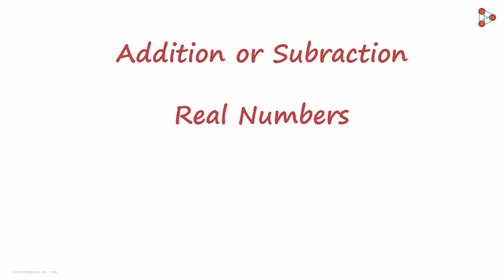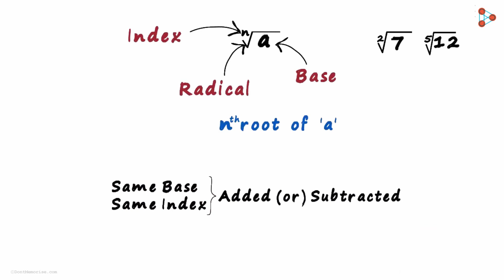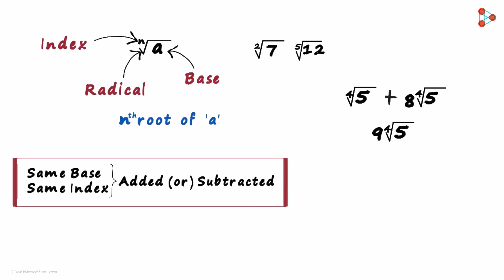Number Systems - Lesson 20 | Simplest form of Real Numbers - Part 1- (मराठी मध्ये)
What is the simplest form of Real Numbers? Watch this video to know more...